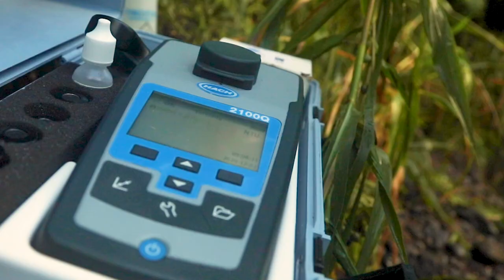Maui CARES:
With unemployment at record levels due to COVID-19, a new program put more than 70 Maui and Molokai residents to work in November of 2020, providing seven local conservation nonprofits with needed labor to benefit coral reefs, cultural resources and the environment.

This unique collaborative employment and workforce training program was made possible through the County of Maui Office of Economic Development’s Maui CARES program, which was funded by the Federal CARES Act. As the fiscal sponsor, Maui Nui Marine Resource Council oversaw the administration of the Maui CARES funding for the projects and managed the rapid employment of more than 70 new hires with the help of simplicityHR by ALTRES.

The workers participated in conservation and restoration projects in Olowalu, Waihe’e, Keanae, Kipahulu, Hana and Moloka’i. All of the projects were rooted in Hawaiian cultural practices and values which serve as the foundation of our community. Their work was filmed by Inflatable Film of Kula.

Na Moku ‘Aupuni O Ko‘olau Hui in East Maui worked on watershed management and stream maintenance, as well as stream and ditch monitoring in the East Maui Irrigation system to establish accurate data for stream and ditch flow and loss as a basis for making sound future management decisions related to this resource and delivery infrastructure.Each of the nonprofits will be presenting their work and accomplishments through photos, video and stories from the field.